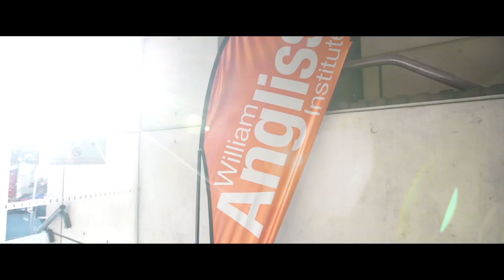Study at William Angliss Institute Sydney in 2017